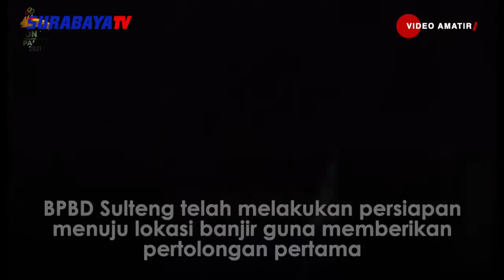SEBUAH DESA DI SIGI SULTENG DITERJANG BANJIR BANDANG